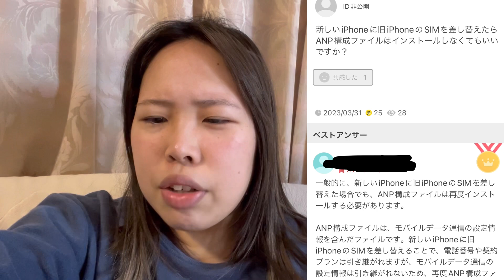みんなのおかげでスマホ📱が買えました‼️